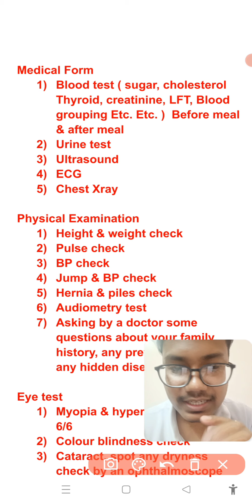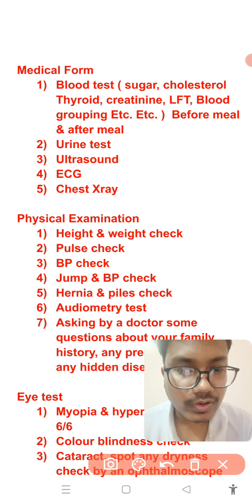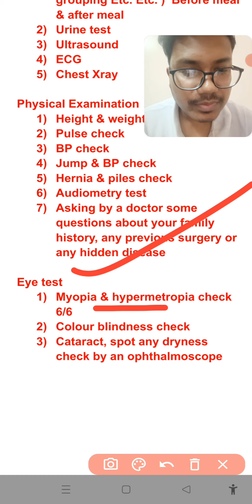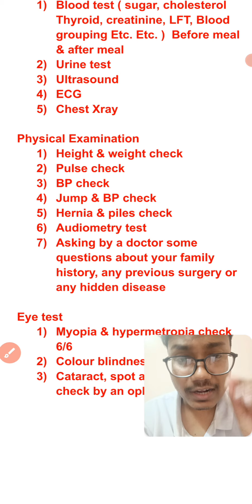What is the Medical process for selected candidates of Oil india exam ?